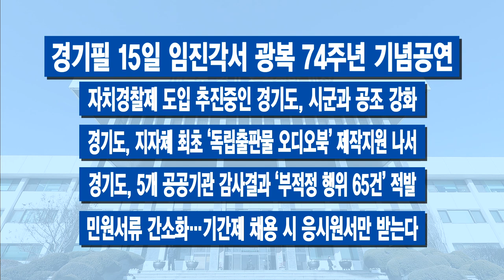100초 주간브리핑 - 8월 둘째 주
100초 주간브리핑 - 8월 둘째 주
8월 둘째 주 경기도의 주요 소식만 간추려! 딱 100초간 전해드립니다.

1.10일, ‘DMZ 평화의 길’ 파주 구간 개방

2.경기도 “일본 경제보복 경제 독립 기회로”…대응책 분주

3.경기도 곳곳이 혹서기‧혹한기 휴식 공간…‘쉼터’ 조성 확대

4.“구조 위해 화마 속으로…” 석원호 소방위 순직